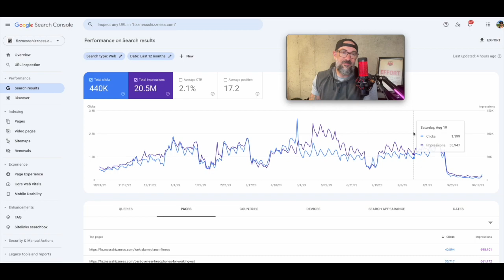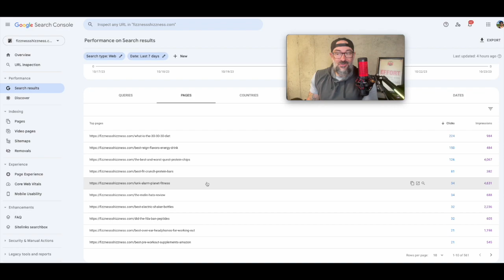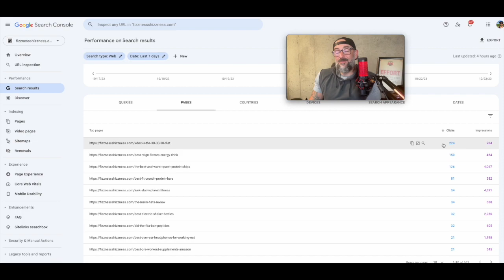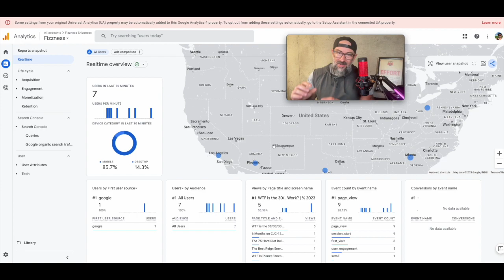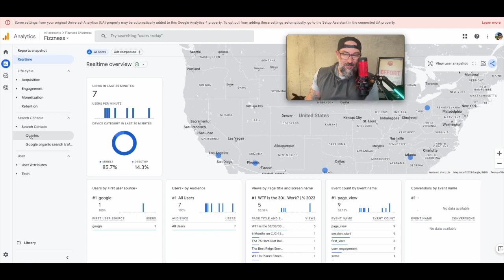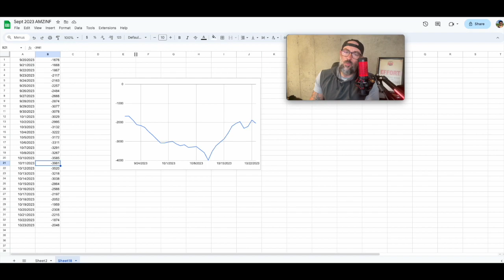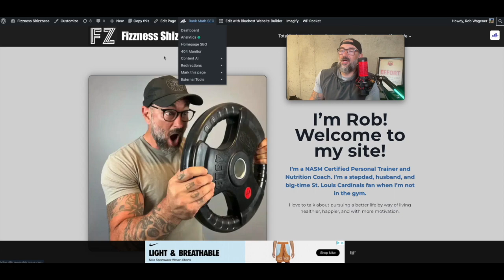Why Did My Traffic Just Triple? I'll Show You What I Did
I get it, short sample size. But still worth a head scratch.